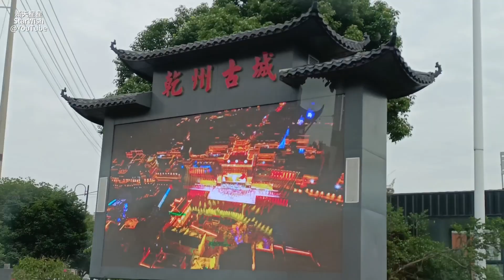🇨🇳🇨🇳 2023.06.11 張家界五天遊: 第三天。(1)坐旅遊車去乾州古城，遊船河觀光✨滿天星星StarWish✨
✨滿天星星StarWish✨頻道有更多《主題播放列表》。

海洋奇觀 - 香港海洋公園

萬聖節 - 香港海洋公園

公園風景 纜車觀景 - 香港海洋公園

楓香林 - 香港元朗大棠
Red Maple of Sweet Gum Woods,

Music from :
YouTube Studio 音效庫